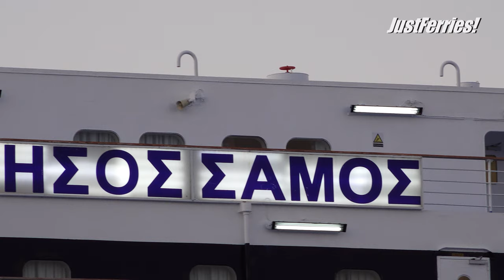Arrival of ferry NISSOS SAMOS, Piraeus (Hellenic Seaways)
Ferry betwen North Aegean islands and Piraeus

Many inquiries from all over the world reach me to use my footage for productions. This is possible, but only on request. I distinguish between commercial and non-commercial use. Non-commercial use is free (but you must ask before you use my footage).

►BTC: bc1qk7d8qmrde35dxv42y0l5g4xxyd4q6q3hllgp65
►ETH: 0xE2b477CE35eA2e0BB28ea6814264E41443b7dFaC
►DOGE: D6RWdeeV2Da7KUBweL4736Ag61zsguVFBR